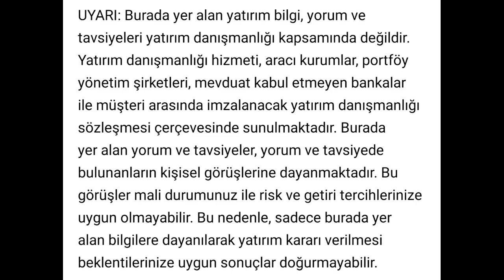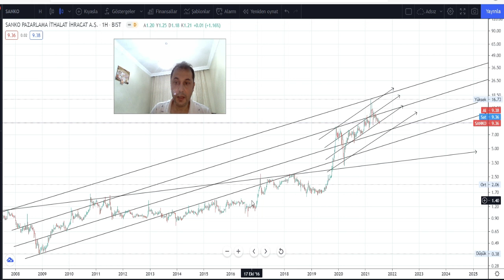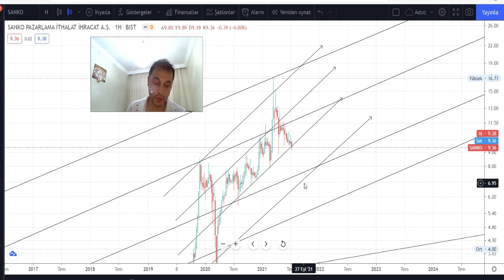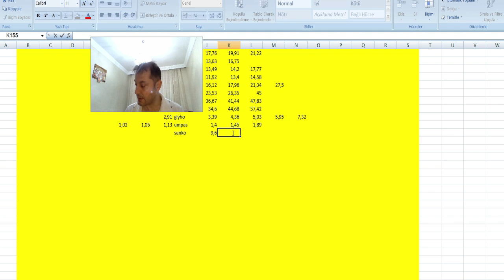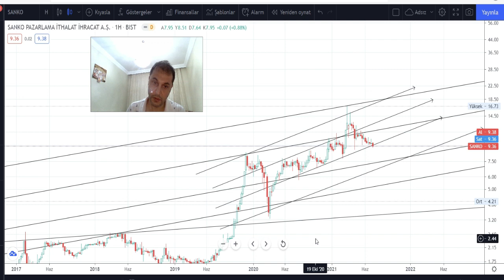Sanko Hissesi Teknik Analiz ve Yorum